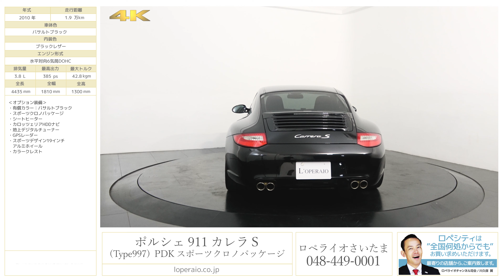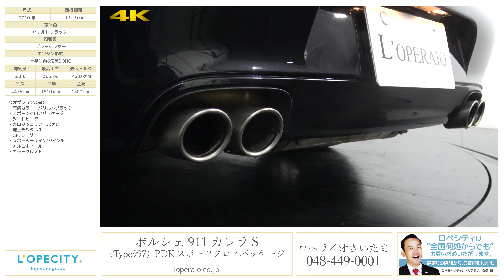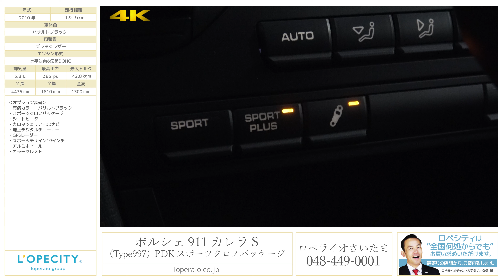ポルシェ 911(Type997) カレラ S PDK スポーツクロノパッケージ 2010年式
バサルトブラック/ブラックレザー、7速AT、左ハンドル、正規ディーラー車、スポーツクロノPKG

ロペライオさいたまに997カレラS後期モデルが入庫致しました！後期モデルからデュアルクラッチであるPDKが採用され、スポーツクロノPKGと組み合わせることにより電光石火の高速変速をお楽しみ頂けます。0-100km/h加速は、4.7秒とスポーツカーらしい圧倒的な加速性能を誇ります！19000kmと低走行なお車ですので、お探しの方は是非お早めにお問合せ下さいませ！！

・有償カラー：バサルトブラック
・カロッツェリアHDDナビ

‹標準装備›
キセノンヘッドライト、4エアバッグ、3スポークレザーステアリング、間欠オートワイパー、アームレスト、カップホルダー、グローブBOX、フロント/リアフォグランプ、PSM（ポルシェスタビリティマネージメント）、ABS(アンチロックブレーキシステム)、イモビライザーキーレス

‹主要諸元›
3.8L ボクサー6DOHC、385ps/42.8kgm、全長4435×全幅1810×全高1300mm